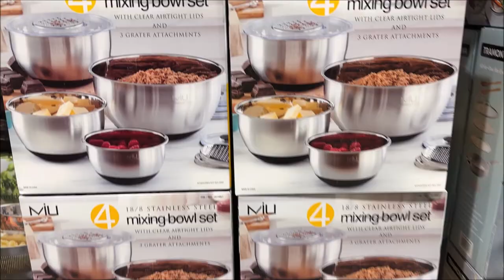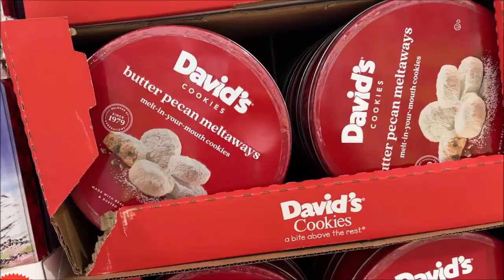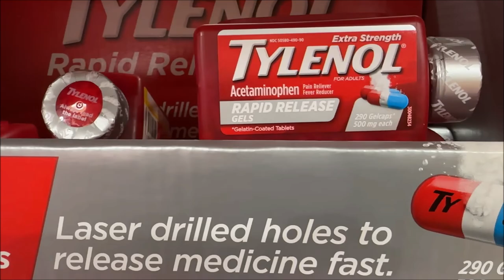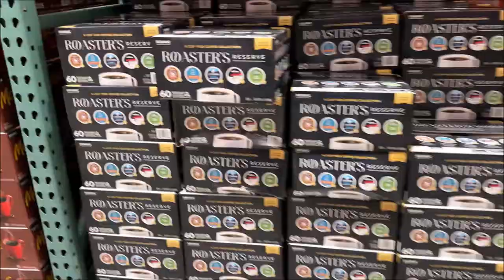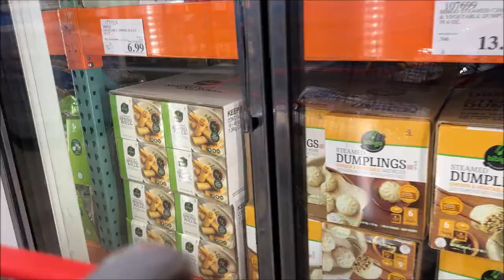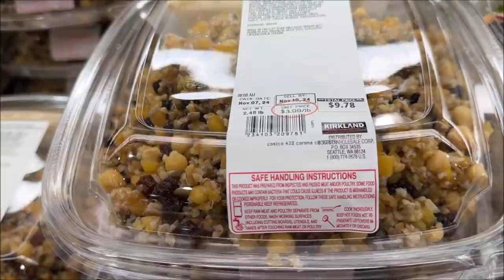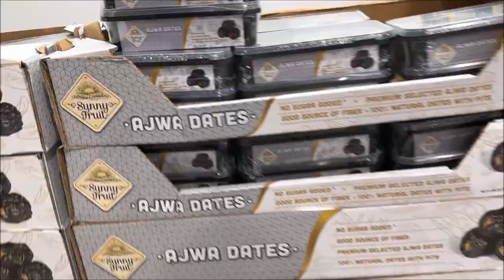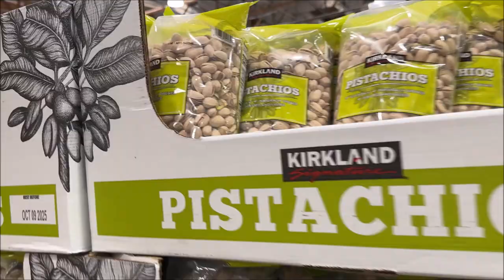Trip to Costco California November 2024 كوستكو